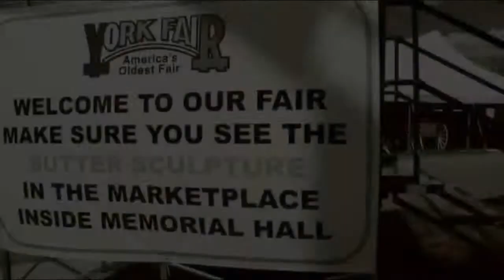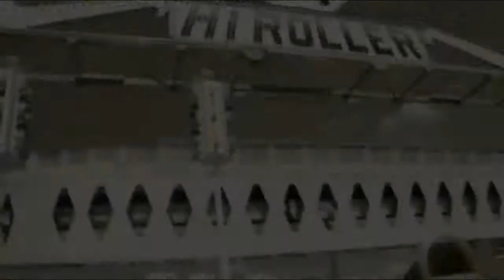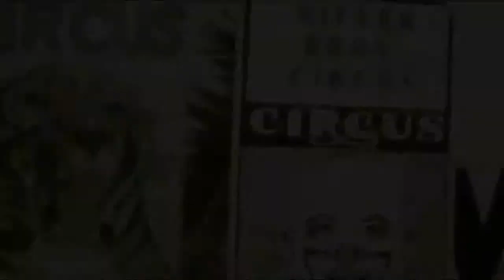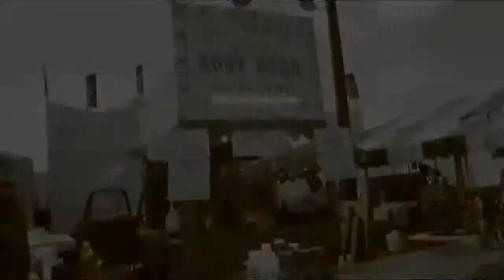2012 York Fair Short Cinematic Music Video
My short film of the 2012 York Fair presented to you in fabulous Sepia Tone in honor of the original Black and White video done by the Red Hot Chilli Peppers for their song Soul to Squeeze. Their video was set in a 1940's traveling Freak Show/Circus. Oh the Carney life.